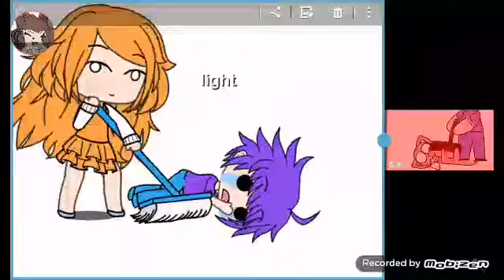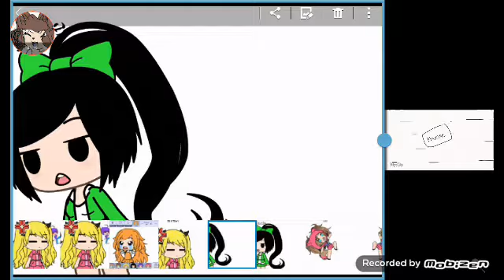Anoying piegon meme gift for inqistor master read descricption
This is my last vedio im quitting sorry but in a month i begin a new channel brec im getying a new phone right now im is ng some memes i tell you whats the channels name cutie wolfie starwberry kitty
I decided this is the channel name and my other new channels channelle c side universe:3 other channel  benie boo and plush world in that channel i makr mini movies and misic vidios now dont judge thé plushies so every monthi get a bennie boo
Oh and the channel channelle c side universe is a gaming  channel i play games react to vedios  and ofc i test slimes and shop rewiews in this channel i madeflying tiger shopping spree and what i bought thx for wacthin ,bye